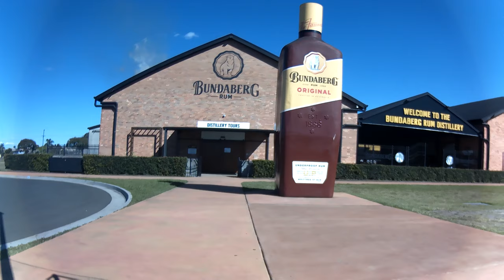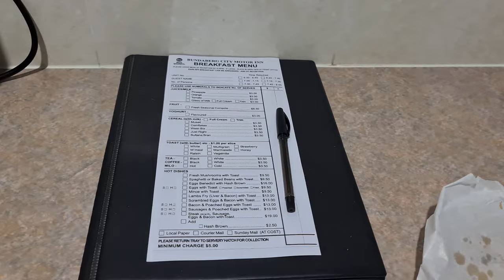Talking Planning City Review: Bundaberg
I finally got everything together and prepared a City Review of Bundaberg, a destination you have already seen several transport reviews from.

I spent three days and two nights in Bundy from July 30 to August 2, flying up with Alliance Airlines, travelling around the city on foot and by public transport and travelling back to Brisbane on the Tilt train.

I've already published a few reviews you should check out:
+ Serveral bus reviews
You can find it all in my 'All things Bundaberg' playlist.

This trip was a short getaway to explore some more of regional Queensland and show a few good places to visit, and all without having to use a car!